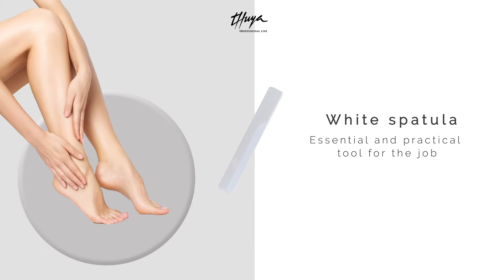KIT FOOT RESCUE: feet treatment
The Foot Rescue Kit is a treatment designed to take care of the most sensitive and delicate feet, especially to eliminate calluses and corns. Ideal for use all year round when heels become cracked and feet start to feel uncomfortable.